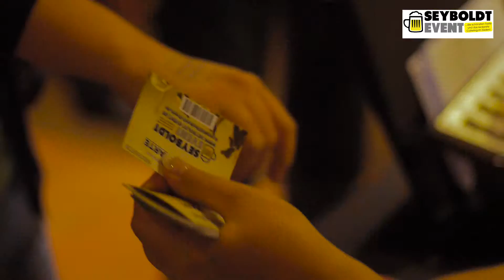Seyboldt Event Mallorca Party